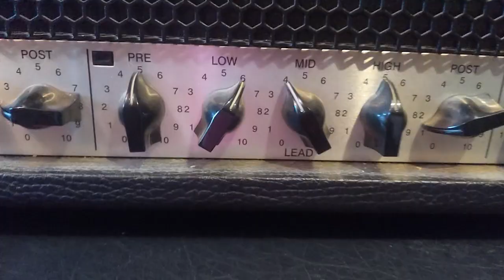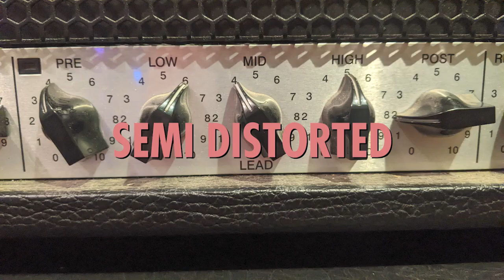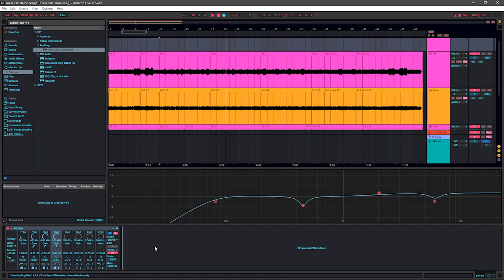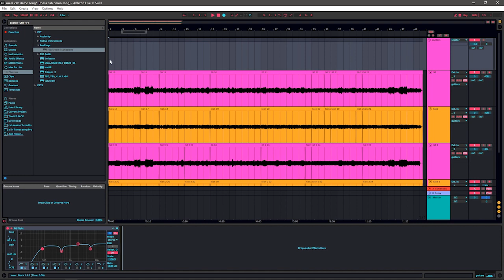2002 Mesa Rectifier Cabinet Tone Chase: The HOLY GRAIL of Vintage 30s?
Are 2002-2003 Mesa OEM Vintage 30s the best Vintage 30s there are? Is Nolly's legend true? In this video, I obtain a Mesa Rectifier cabinet with 2002 Vintage 30s in it and make some recordings and do some comparisons to find out.

00:00 Intro
02:18 Initial impressions and recording setup
06:40 Isolated tone demos: "clean" and distorted
08:20 Full mix tone demo
09:46 Full mix walkthrough
16:04 Comparisons: 2003, 2001, and modern Mesa OEM and Chinese Vintage 30s
17:04 Conclusions and outro